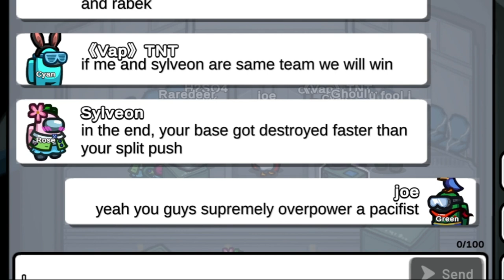pacifist vs base wars (mgm among us)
what a terrible idea.

Server: mc.hypxiel.net
Resource Packs: